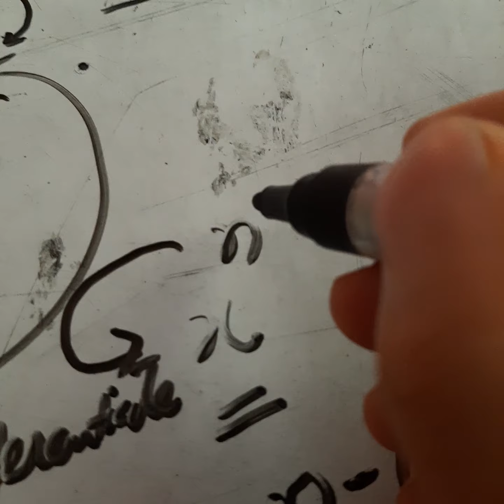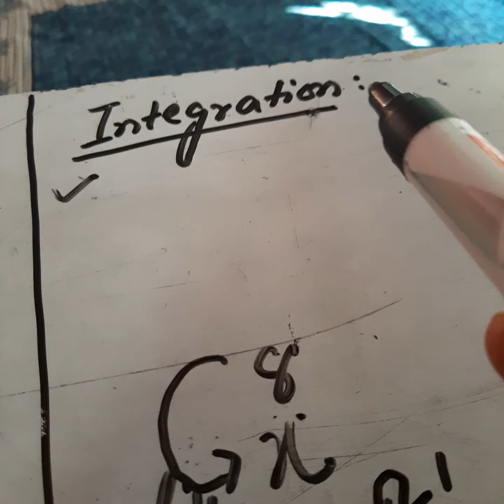8 June 2020(1)